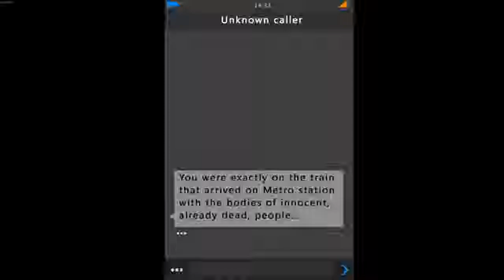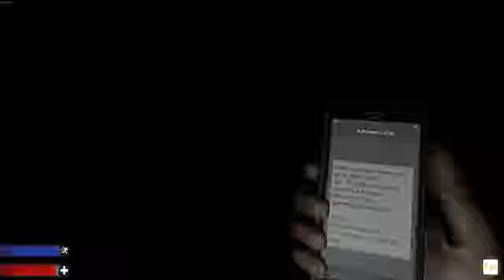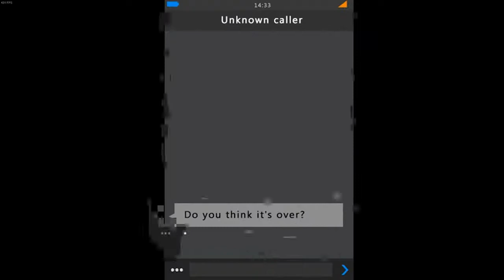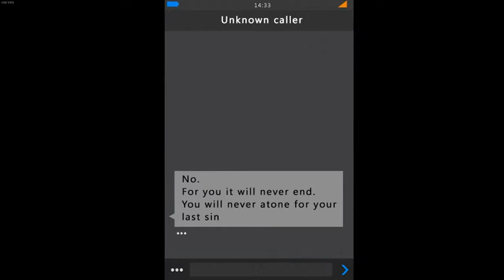03.04 - Indie Horror - Full Walkthrough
03/04/2017How much does this date tell you? For the main character, she became very significant, because this is the day of his death. The protagonist was precisely in the train that arrived at the metro station "Technological Institute" with the bodies of innocent, already dead, people ...